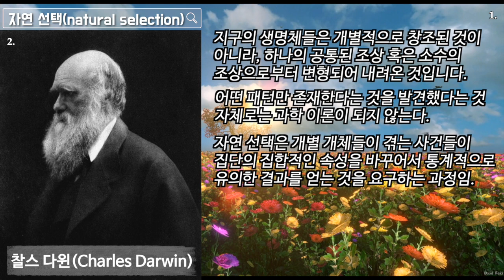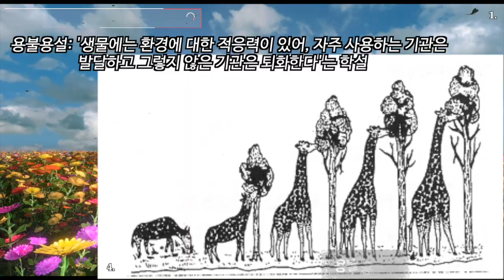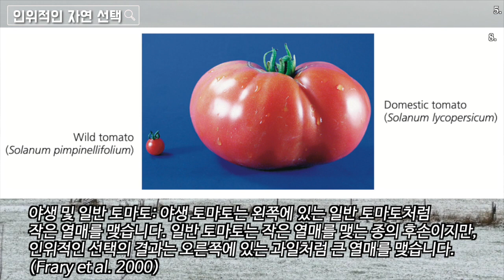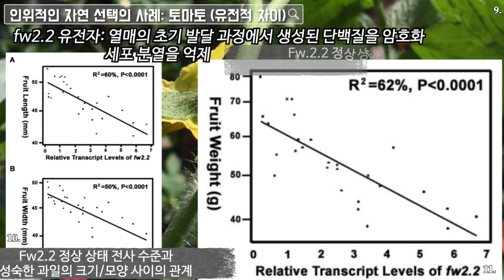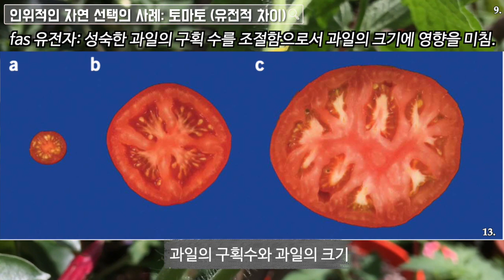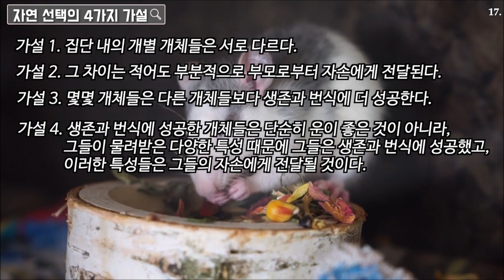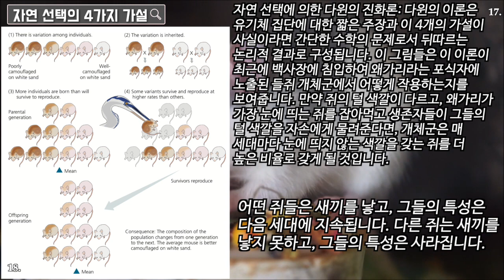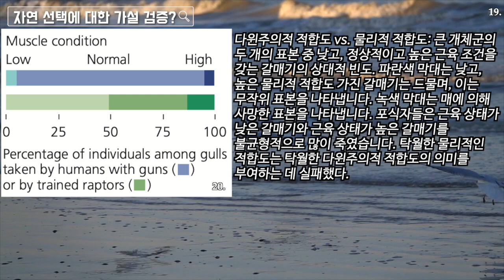[진화론 이해하기] #5. 자연선택(natural selection)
참고문헌:
Albala, K. (2002) Eating Right in the Renaissance. Berkeley: University of California Press.
Anderson, T. M., B. M. vonHoldt, et al. (2009) “Molecular and evolutionary history of melanism in North American gray wolves.” Science 323: 1339–1343.
Bowler, P. J. (2002) “Evolution: History.” In Encyclopedia of Life Sciences. Macmillan Publishers Ltd. Nature Publishing Group.
Cong, B., L. S. Barrero, and S. D. Tanksley (2008) “Regulatory change in YABBY-like transcription factor led to evolution of extreme fruit size during tomato domestication.” Nature Genetics 40: 800–804.
Cong, B., J. Liu, and S. D. Tanksley (2002) “Natural alleles at a tomato fruit size quantitative trait locus differ by heterochronic regulatory mutations.” Proceedings of the National Academy of Sciences, USA 99: 13606–13611.
Fleming, I. A., K. Hindar, et al. (2000) “Lifetime success and interactions of farm salmon invading a native population.” Proceedings of the Royal Society B 267: 1517–1523.
Frankham, R. (2008) “Genetic adaptation to captivity in species conservation programs.” Molecular Ecology 17: 325–333.
Frary, A., T. C. Nesbitt, et al. (2000) “fw2.2: A quantitative trait locus key to the evolution of tomato fruit size.” Science 289: 85–88.
Herron, J. C. & Freeman, S. (2014) Evolutionary Analysis. Fifth Edition. Essex: Pearson.
Liu, J., B. Cong, and S. D. Tanksley (2003) “Generation and analysis of an artificial gene dosage series in tomato to study the mechanisms by which the cloned quantitative trait locus fw2.2 controls fruit size.” Plant Physiology 132: 292–299.
Nesbitt, T. C., and S. D. Tanksley (2002) “Comparative sequencing in the genus Lycopersicon: Implications for the evolution of fruit size in the domestication of cultivated tomatoes.” Genetics 162: 365–379.
Spooner, D. M., I. E. Peralta, and S. Knapp (2005) “Comparison of AFLPs with other markers for phylogenetic inference in wild tomatoes [Solanum L. section Lycopersicon (Mill.) Wettst.]” Taxon 54: 43–61.
Tanksley, S. D. (2004) “The genetic, developmental, and molecular bases of fruit size and shape variation in tomato.” Plant Cell 16: S181–S189

7. Spooner, D. M., I. E. Peralta, and S. Knapp (2005) Figure 5., p.49
8. Frary, A., T. C. Nesbitt, et al. (2000) Figure 1., p.86
9. BY: Elen Lackner (CC-BY)
10. Liu, J., B. Cong, and S. D. Tanksley (2003) Figure 3., p.294
11. Liu, J., B. Cong, and S. D. Tanksley (2003) Figure 2., p.294
12. Frary, A., T. C. Nesbitt, et al. (2000) Figure 1., p.86
13. Cong, B., L. S. Barrero, and S. D. Tanksley (2008) Figure 1., p.800
14. BY: Klaus Hausmann (CC-BY)
15. Herron, J. C. & Freeman, S. (2014) p.90
17. BY: Kira Hoffmann (CC-BY)
18. Herron, J. C. & Freeman, S. (2014) p.91
19. BY: Roberto D’Amico (CC-BY)
20. Herron, J. C. & Freeman, S. (2014) p.92